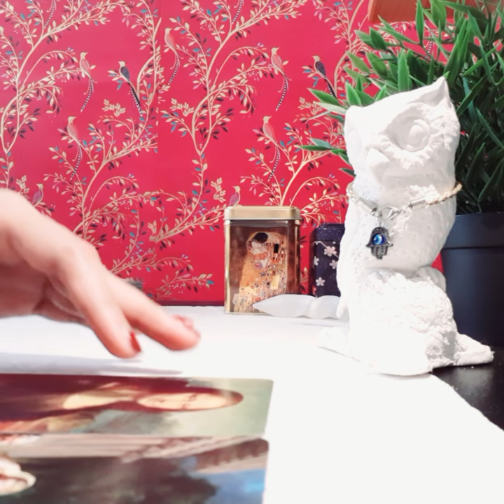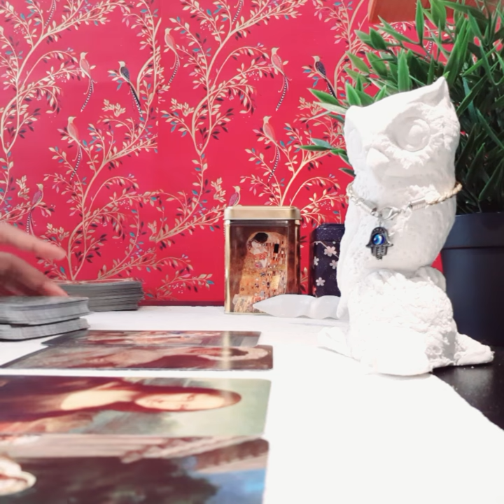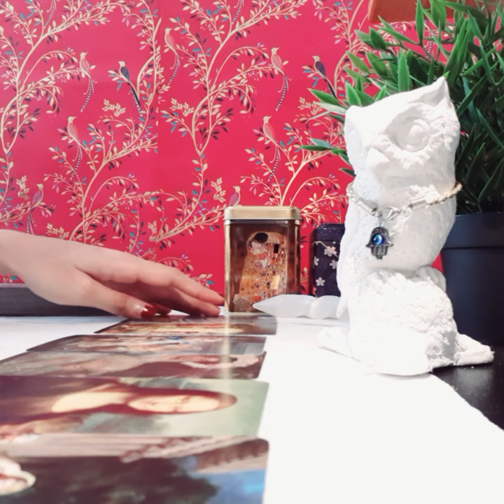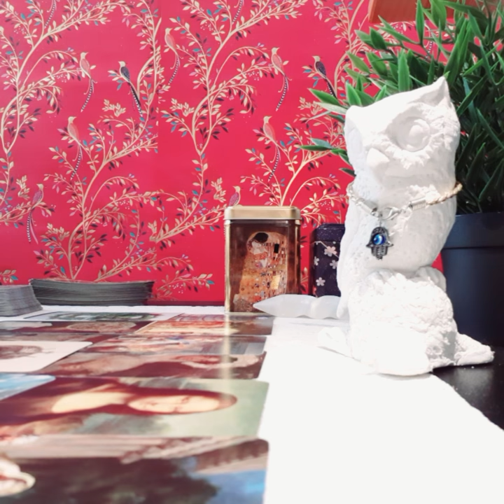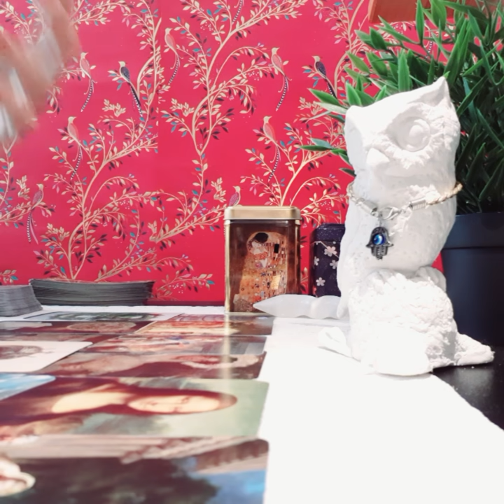Pisces March 2021, Wow, Your Person realised something very important!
Schedule for The Tarot Empress Channel

Mon - Aries, Taurus, Gemini

Tues - Cancer, Leo, Virgo

Wed - Libra, Sagg, Cap

Thurs - Scorpio, Aqua, Pisces

Fri - Twinflame